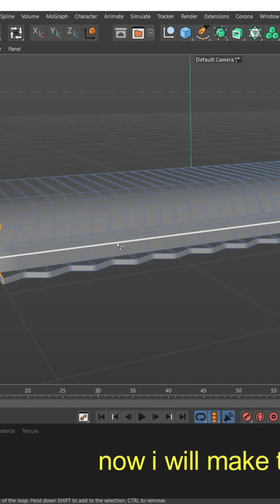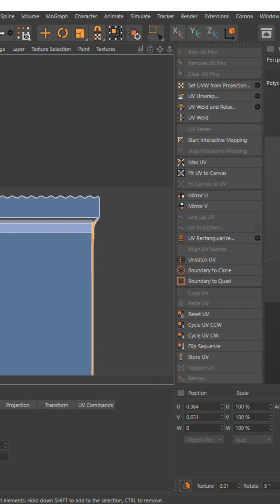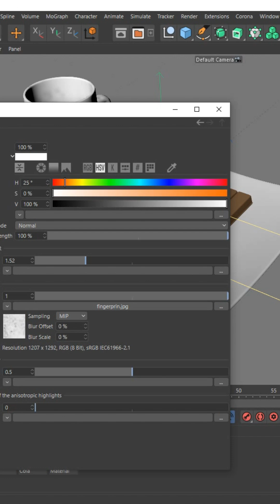KitKat Packet in Cinema 4D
"In this tutorial, I'll guide you through the process of modeling and rendering a realistic KitKat chocolate packet using Cinema 4D S24 and Corona Render. We'll cover everything from modeling the packet's unique shape and adding details like the folds and lettering, to creating realistic materials for the packaging and setting up lighting for a photorealistic product visualization.